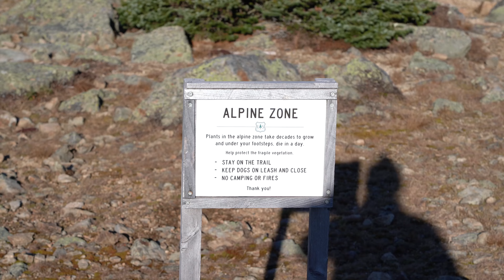Franconia Ridge Loop Hike in White Mountains, New Hampshire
After traveling down the Kancagamus Highway between Lincoln and Conway, I arrive here in Franconia Ridge State Park to hike the best hike in New Hampshire - Franconia Ridge Loop. This hike is around 10 miles with just little under 4,000 feet of elevation gain. The hike can be done either clockwise or counter-clockwise.

Along the route there are many beautiful waterfalls, cascades and once at the top, breathtaking views of the area! To download the hike, check out: